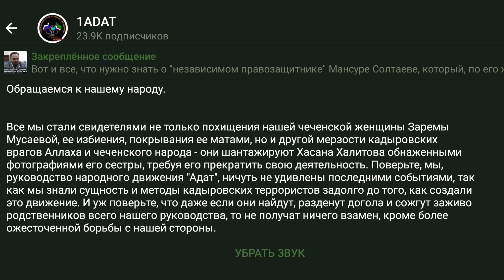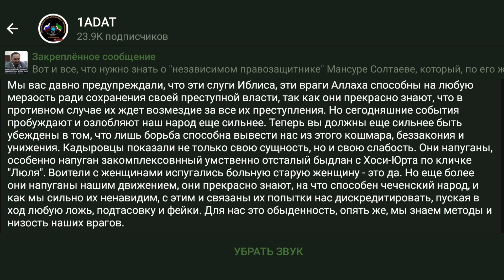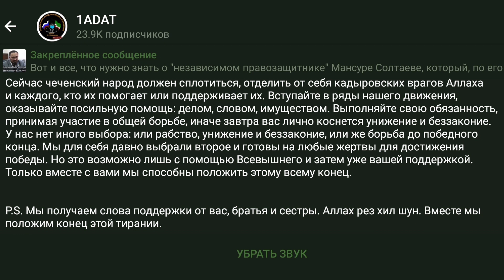Обращаемся к нашему народу.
Все мы стали свидетелями не только похищения нашей чеченской женщины Заремы Мусаевой, ее избиения, покрывания ее матами, но и другой мерзости кадыровских врагов Аллаха и чеченского народа - они шантажируют Хасана Халитова обнаженными фотографиями его сестры, требуя его прекратить свою деятельность. Поверьте, мы, руководство народного движения "Адат", ничуть не удивлены последними событиями, так как мы знали сущность и методы кадыровских террористов задолго до того, как создали это движение. И уж поверьте, что даже если они найдут, разденут догола и сожгут заживо родственников всего нашего руководства, то не получат ничего взамен, кроме более ожесточенной борьбы с нашей стороны.

Мы вас давно предупреждали, что эти слуги Иблиса, эти враги Аллаха способны на любую мерзость ради сохранения своей преступной власти, так как они прекрасно знают, что в противном случае их ждет возмездие за все их преступления. Но сегодняшние события пробуждают и озлобляют наш народ еще сильнее. Теперь вы должны еще сильнее быть убеждены в том, что лишь борьба способна вывести нас из этого кошмара, беззакония и унижения. Кадыровцы показали не только свою сущность, но и свою слабость. Они напуганы, особенно напуган закомплексовнный умственно отсталый быдлан с Хоси-Юрта по кличке "Люля". Воители с женщинами испугались больную старую женщину - это да. Но еще более они напуганы нашим движением, они прекрасно знают, на что способен чеченский народ, и как мы сильно их ненавидим, с этим и связаны их попытки нас дискредитировать, пуская в ход любую ложь, подтасовку и фейки. Для нас это обыденность, опять же, мы знаем методы и низость наших врагов.

Сейчас чеченский народ должен сплотиться, отделить от себя кадыровских врагов Аллаха и каждого, кто их помогает или поддерживает их. Вступайте в ряды нашего движения, оказывайте посильную помощь: делом, словом, имуществом. Выполняйте свою обязанность, принимая участие в общей борьбе, иначе завтра вас лично коснется унижение и беззаконие. У нас нет иного выбора: или рабство, унижение и беззаконие, или же борьба до победного конца. Мы для себя давно выбрали второе и готовы на любые жертвы для достижения победы. Но это возможно лишь с помощью Всевышнего и затем уже вашей поддержкой. Только вместе с вами мы способны положить этому всему конец.

P.S. Мы получаем слова поддержки от вас, братья и сестры. Аллах рез хил шун. Вместе мы положим конец этой тирании.